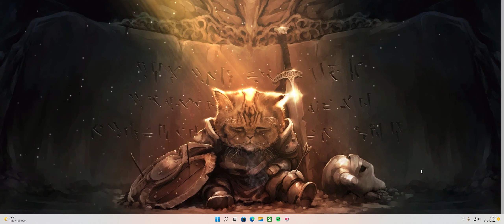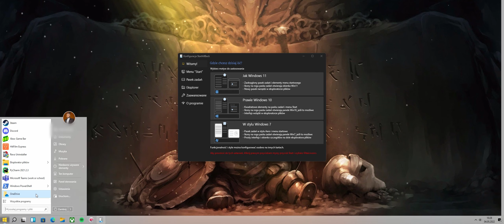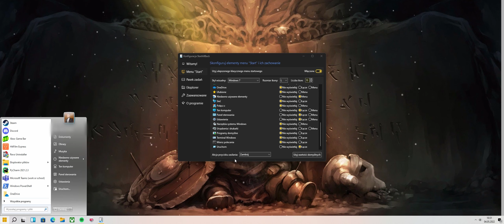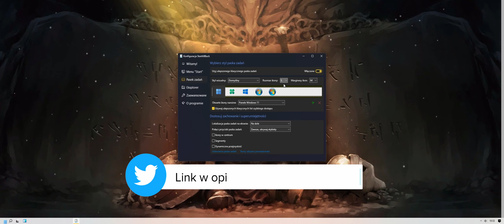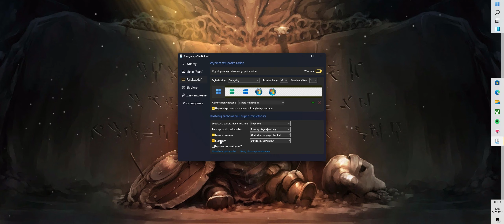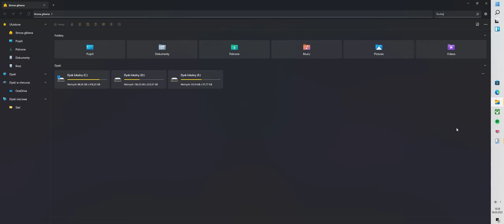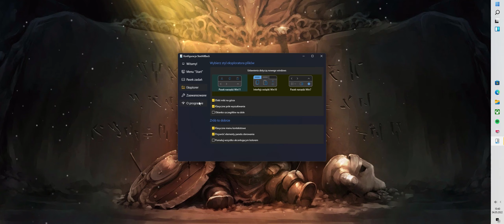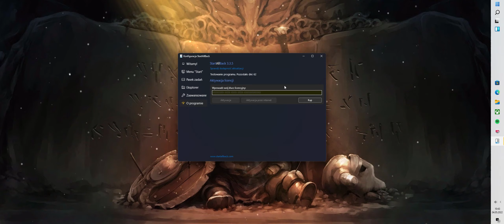🛠️ NAPRAWIAMY PASEK START W WINDOWS 11 [StartAllBack] [Poradnik]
┌ 👑 PRZYJACIELU! 👑 -
 Chcesz więcej filmików z moim udziałem? Daj lajka 👍
 Dzięki że mnie wspieracie! ✔

┌ 👑 SOCIAL MEDIA 👑
 💛Steam ↠ J4KVB
 🎮Xbox Live ↠ J4KVB
 💬Kontakt DISCORD ↠ J4KUB#3622

┌ 📺 Tani NETFLIX? A może inny streaming? 📺
Dzięki GAMSGO to możliwe! Dzięki współpracy mam dla was kod promocyjny "J4KUB", który obniża cenę od kilku do kilkunastu procent!